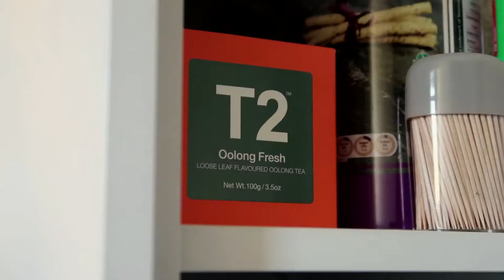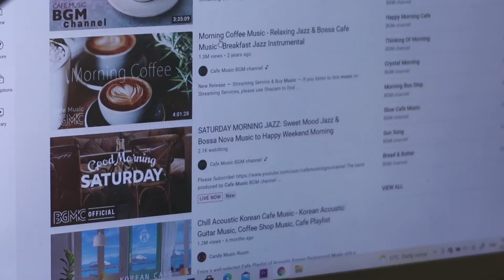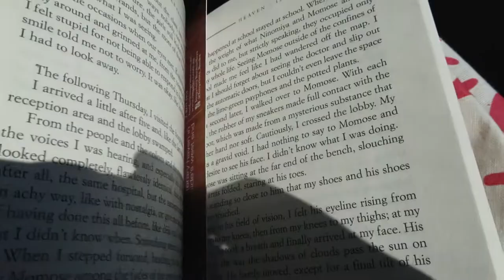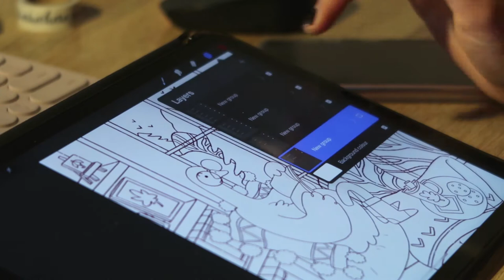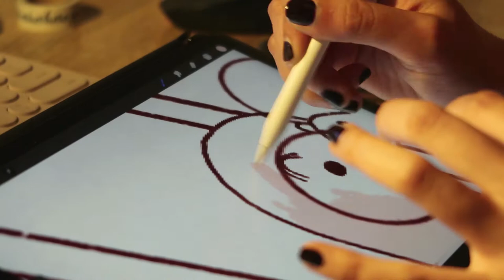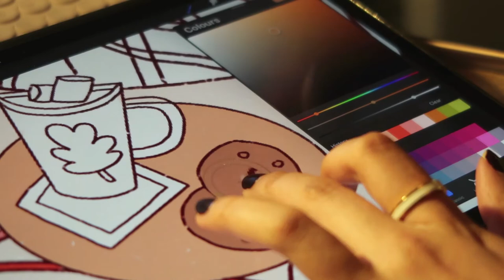a day of a small artist, balancing life // simple art (& studio ) vlog 🌞🍃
Hello everyone. Welcome to another art studio vlog. This vlog shows an ordinary day in my life as a small artists based in Adelaide, South Australia. I'm also a full time student. Living as a freelance ( self-employed ) artist does not have a proper working hours and flexible. Work can starts 8 am or 10 am and finish at 10 pm or 12 pm or even later. But the most important thing I (we) should keep in mind is that we should balance working life and personal life even though I'm not an employee for a company. I try to treat myself enough during lunch time on weekdays and have a proper break time and go somewhere on one of weekend at least.
So I can feel motivated for the dream.

✷ tools
softwares : photoshop CS6, premiere pro, procreate
tablet: ipad pro 2020 11 inch with apple pencil 2nd generation
printer : canon Pixma Pro 100s

Holbein gouache